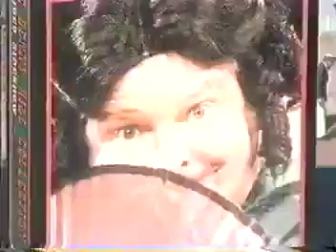Memphis Championship Wrestling TV (FULL SHOW) MCW - MCW TV UNLEASHED Memphis, TN 4/03/2001